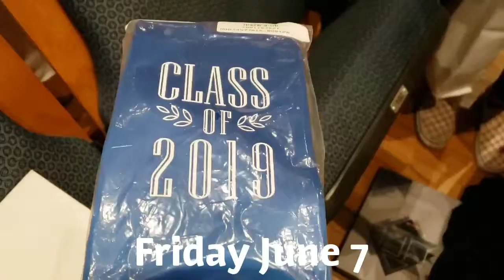End of school and grad night